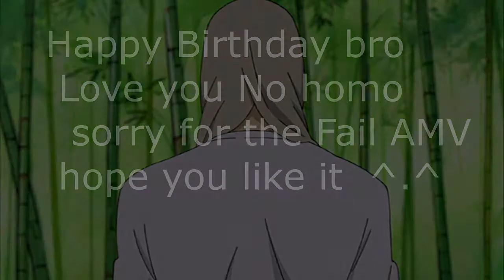Soul Eater Amv I dont need this anymore [Happy Brithday Killerhackin]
this is a fail amv and a happy birthday for josh AKA killerhacking sorry for fail bro and first time editing soul eater and this is a ic too